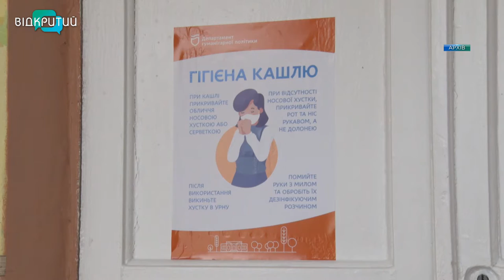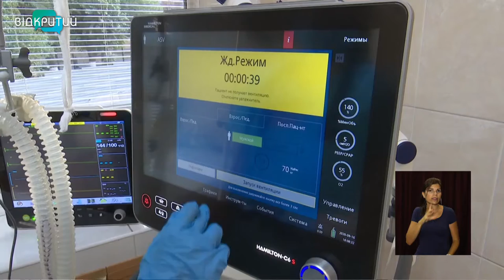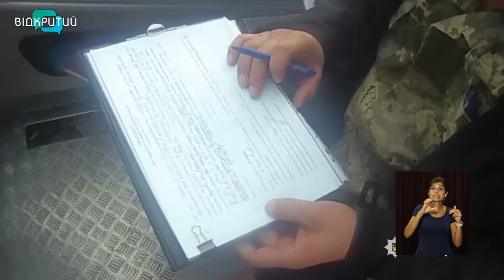Новини OPEN NEWS від 10 серпня 2021 року 13:15